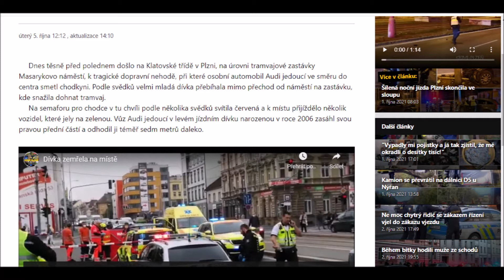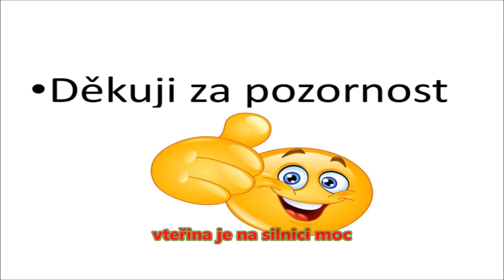🚗# 2 CRAZY ROAD - ignorace přednosti + CHODCI🕺a jedna omluva tu byla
jen za jedno ráno tolik chyb. Nákladák ze stavby jedoucí z vedeljší ignoruje že jede z vedlejší silnice.
Ale to není vše. Včera v Plzni na Masarykově náměstí byla tragická nehoda kdy dívka 16 let vlétla pod auto když letěla na tramvaj. Dneska ráno to tu mohlo být taky. Lidi se tu neponaučí.
Jen jedna řidička která byla chodkyní si uvědomila chybu a omluvila se